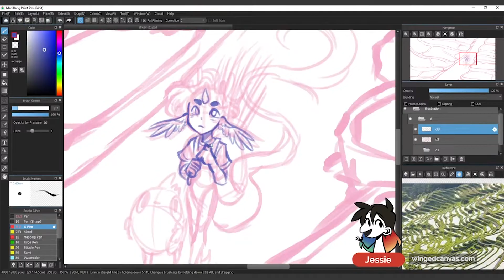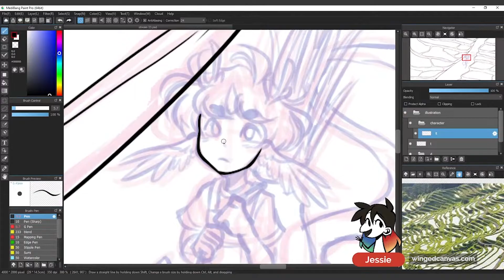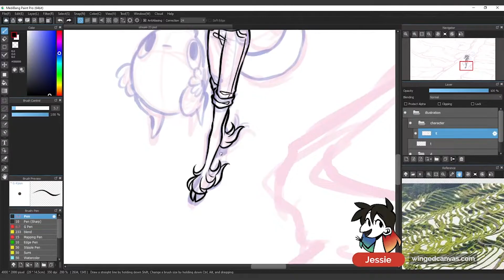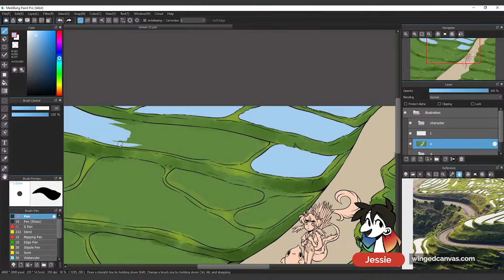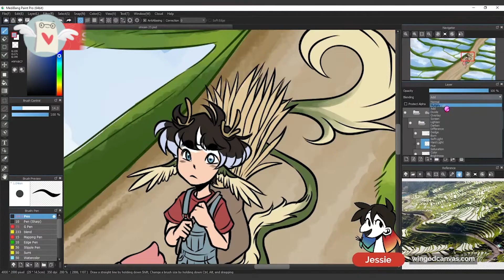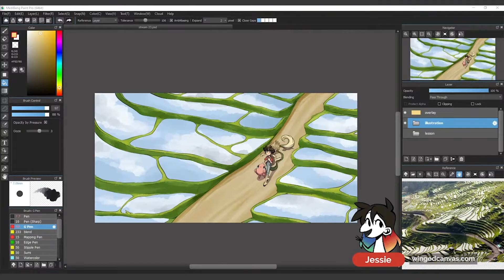Digital Background Art: Illustrating Rice Paddies + Character Duo (SpeedPaint)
Landscapes and backgrounds are things that artists tend to struggle with. How do you draw a background? What are some things to keep in mind? Here are five tips for drawing landscapes with digital art in Medibang Paint Pro!

🕓 Timestamps:
0:00 - First Sketch Pass
0:24 - Second Sketch Pass
1:07 - Line art phase
2:43 - Flat colouring phase
4:31 - Shading phase